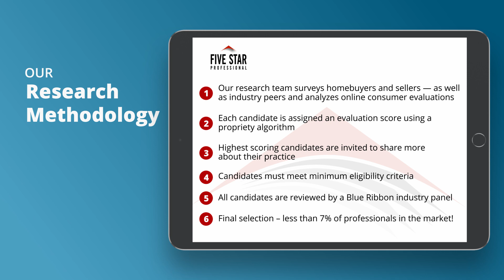2021 Seattle Five Star Real Estate Agent Kathy Berndtson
Kathy Berndtson wins the 2021 Five Star Real Estate Agent Award! Five Star Real Estate Agents represent those who are outstanding in their field. Winning agents are selected as a result of a rigorous and objective research process. For any market, each year’s field of winners represents no more than 7% of agents within the market.